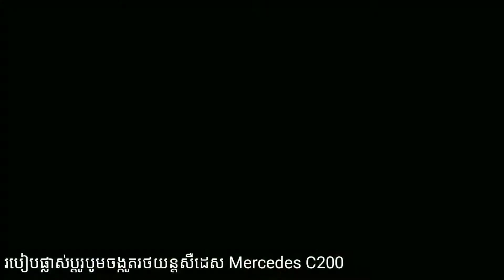របៀបប្តូរបូមចង្កូតឡានសឺដេស/How to change steering pump Mercedes C200 (model year 2003)